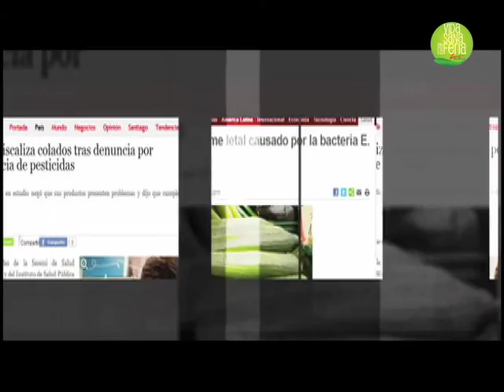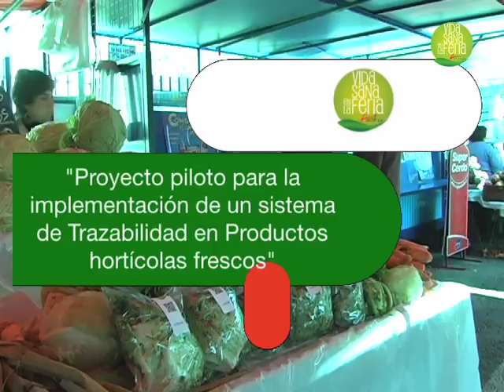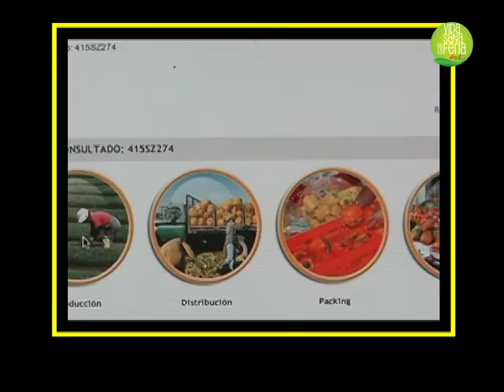VIDEO TRAZABILIDAD E INOCUIDAD